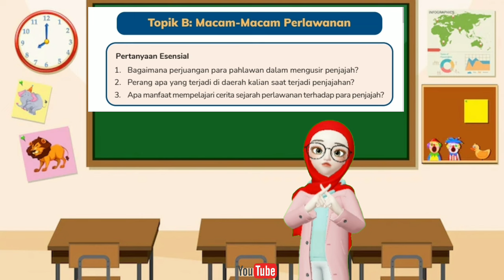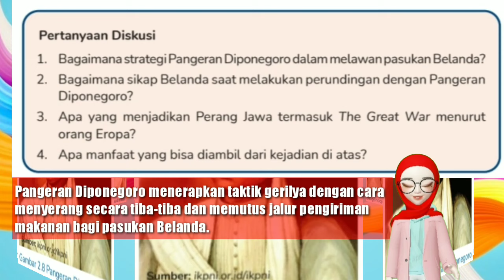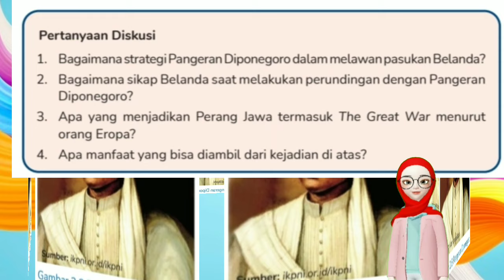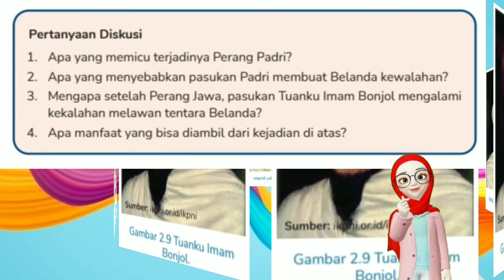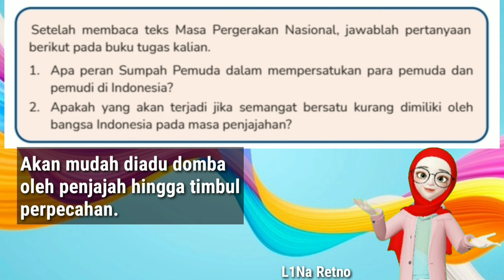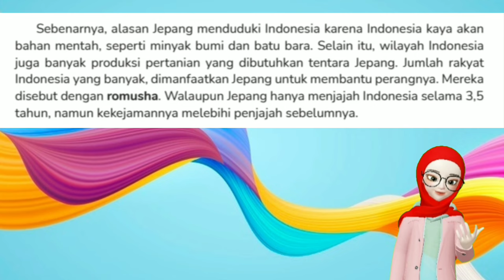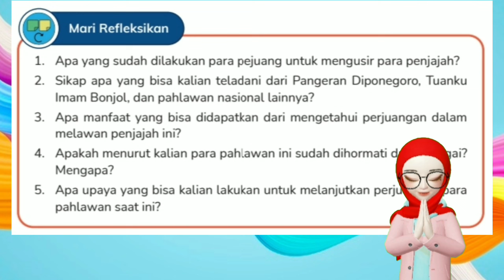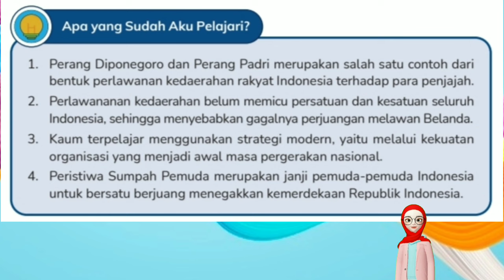Materi IPAS Kelas 6 Bab 2 Topik B : Macam-Macam Perlawanan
Adik-adik kelas 6 hebat, berikut adalah video pembelajaran materi IPAS Kelas 6 yang dapat membantu kalian belajar memahami materinya. Simak videonya di link berikut ya ,,,